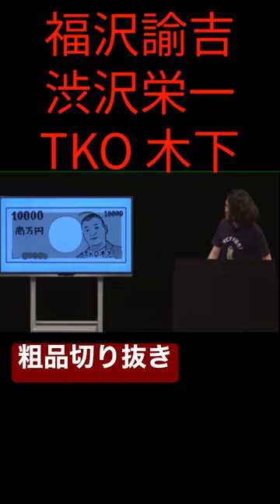福沢諭吉▶︎渋沢栄一▶︎TKO 木下隆行【粗品切り抜き】